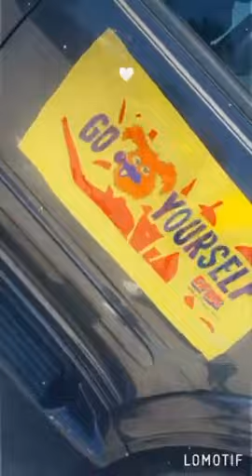Go Fox Yourself Contest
CFOX

When you’re rockin the Fox
On your way to work
Don’t toss that wrapper
Becoming a jerk
Toss it in the trash
Then vote for me
Because I am the fox’s
Trash picking machine!
I have 5 kids
Growing up in this world
That learn from example
So don’t be a turd
Tossing it in the trash
And then voting for me
Will set an example
For all to see!
So even if I don’t
Win all that cash
British Columbia will win
From all the trash I have stashed
Thank You C-Fox
For this idea you’ve given me
Now I can truly
Make B.C’s roadways green
It is truly a win win
So cast me your votes
I will continue to pick trash
Until this contest is closed
Then maybe others
Will follow my lead
After spreading my message
For the whole world to see!
The Fox truly Rocks
Just take it from me!